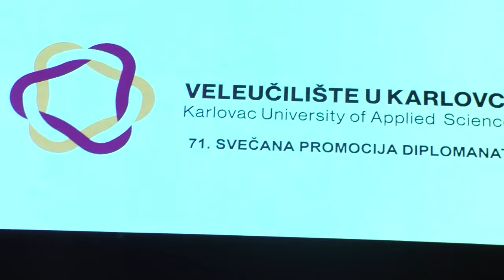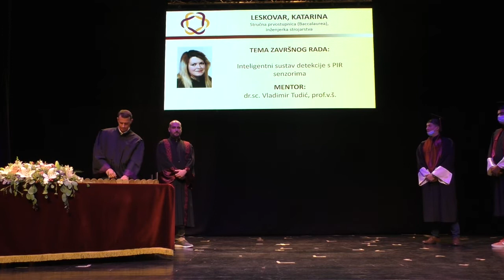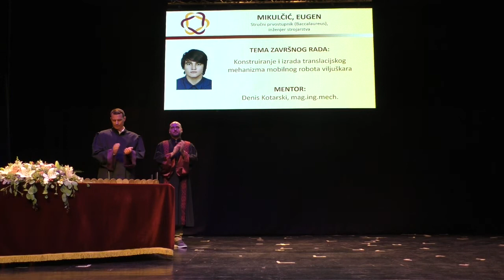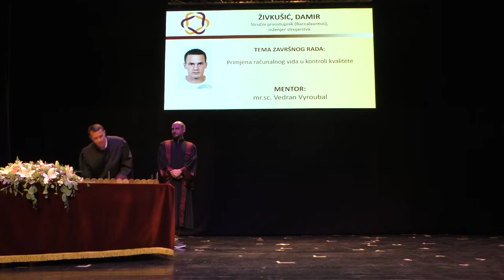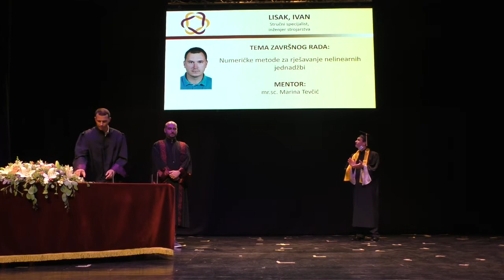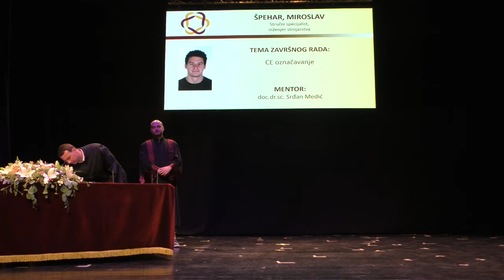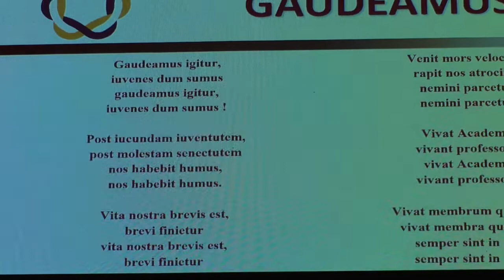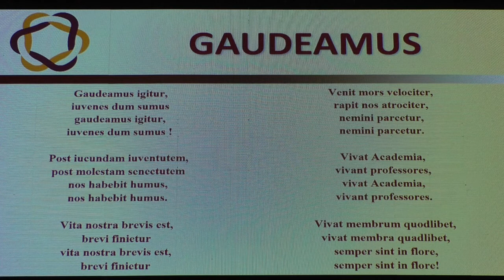71. svečana promocija dipl. studenata - 16.07.2021. (grupa u 12:00)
Preddiplomski stručni studij Mehatronika i Specijalistički diplomski stručni studij Strojarstvo (redovni i izvanredni) s početkom u 12:00 sati.

Official YOUTUBE channel Karlovac University of Applied Sciences